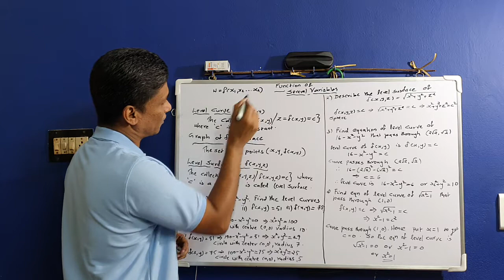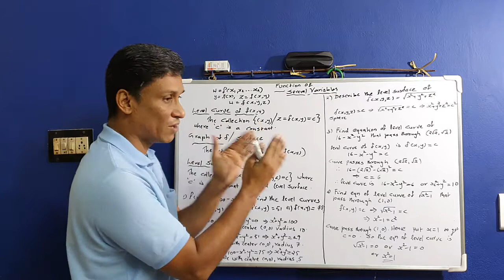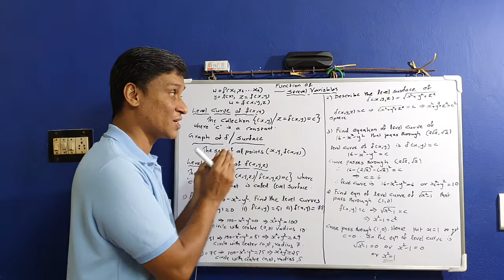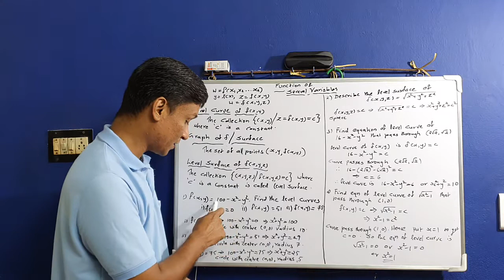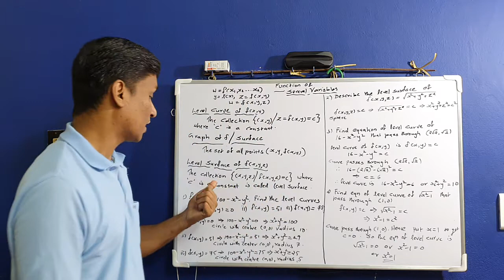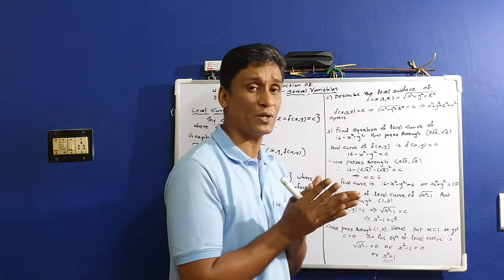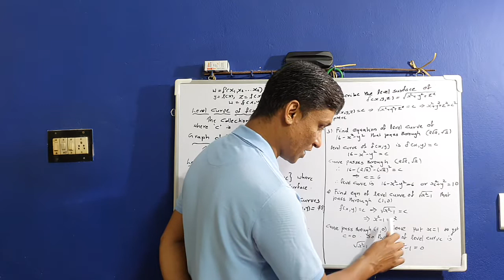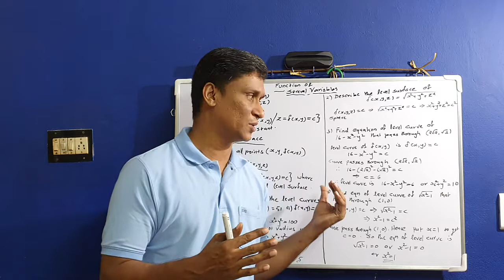Level Curves and Level Surfaces (Malayalam)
Defn & Problems